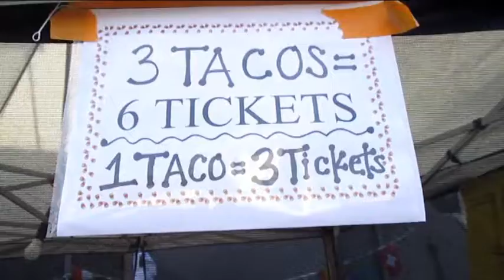st augustine harvest festival video 10 28 18